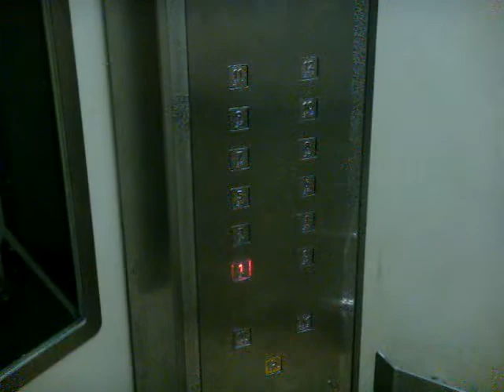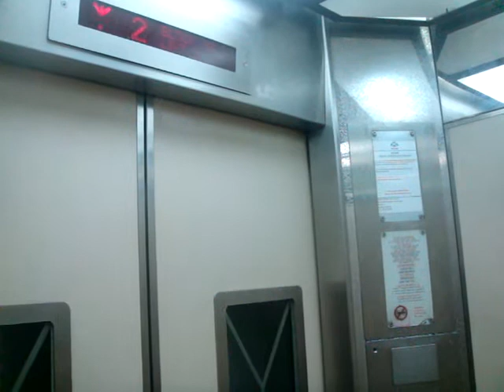Blk 95 Aljuned Residental HDB, Singapore - Otis Spec 90 Traction Elevator (Original)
Otis continued its installation of elevators in HDB blocks through the late 90s, mainly for early lift upgrading projects. They can be easily identified by the floor indicator, which shows "Lift X" below the building name.

Its door open button also lits up when it is waiting at a floor, while a feature not common in that era it has now been made standard for new LUP installations by other manufacturers. I haven't seen any fresh new installations on HDB by Otis for the current new wave of LUP projects.

Technical specifications :
Floors served : 1 to 12
Capacity : 10 persons/680kg
Manufacturer : Otis Elevator Company (India)
Model: Spec 90 (Spec Alza)
Year installed: 1973 (Original), 1997 (Replacement)
History : MUP/IUP replacement